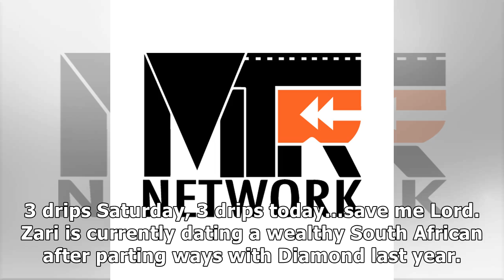'I'm seriously sick, save me Lord,' cries Zari